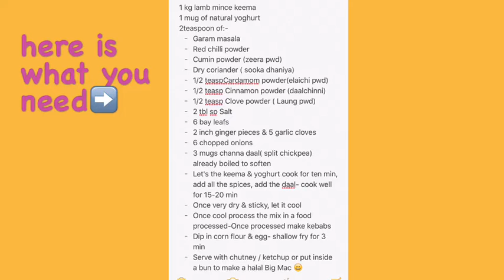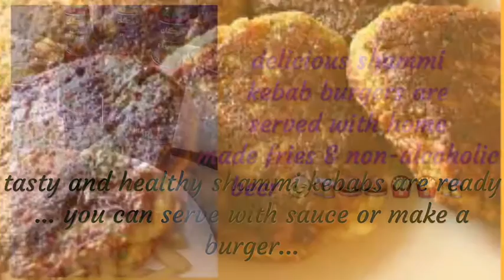Shammi Kebab recipe easy Ajz